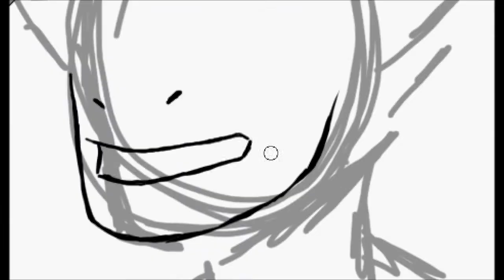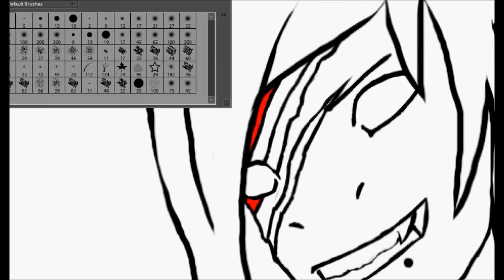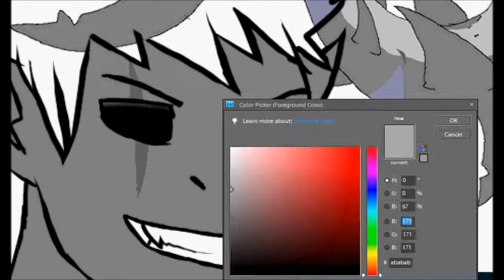Piirrän: Andy and Matt (Rukibestille)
Toivottavasti pidät X)
Andyn käsi vähä fail, sori :D